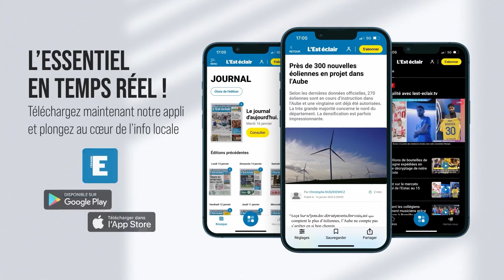La réaction d'Emmanuel Houcou (AVC Aix-en-Provence) après sa 2e place sur le Paris-Troyes 2024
Emmanuel Houcou a terminé 2e du Paris-Troyes 2024. Quelques minutes après la course, il s'est arrêté au micro de notre journaliste. Reportage : Mattéo Clochard